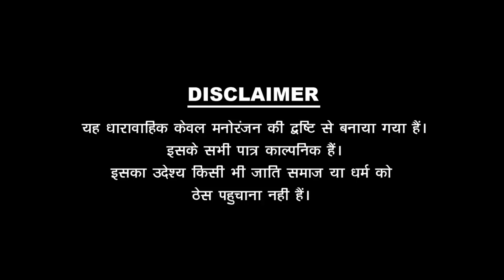घोड़ा गाडी मंडोर 😂😂 Vlog's Part-1 full Comedy Amaan4k📍Jodhpur Rajasthan